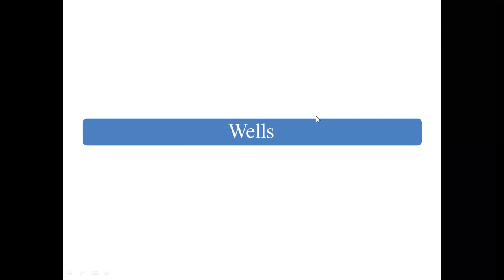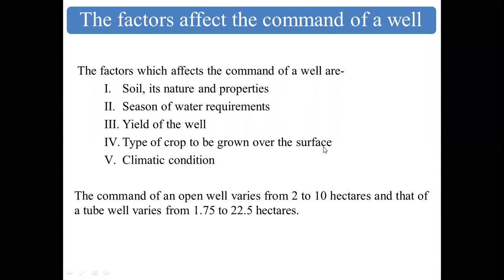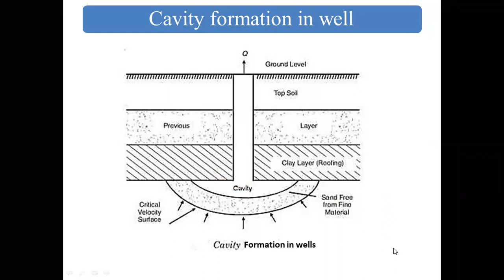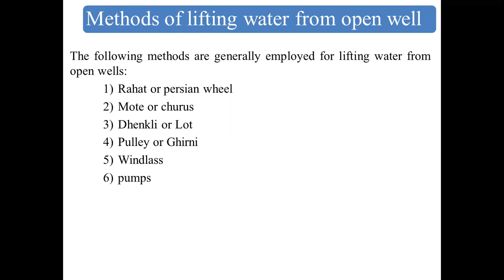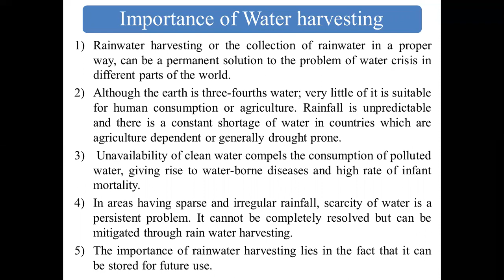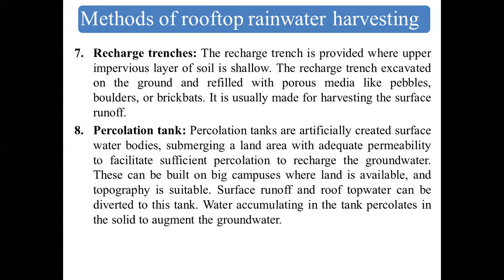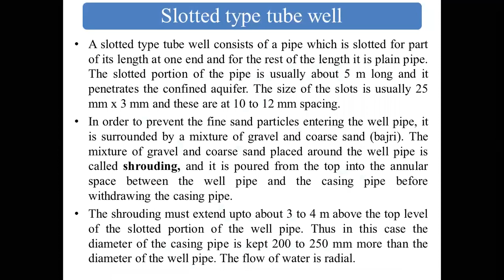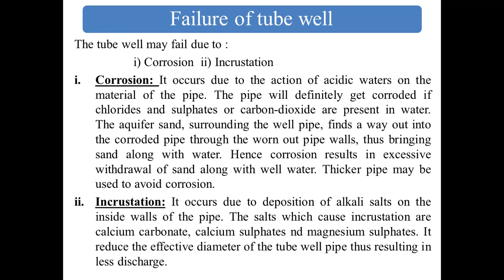Irrigation Engineering (lecture 17)